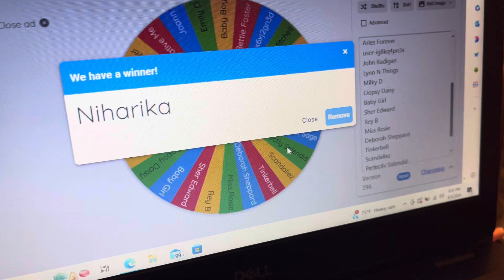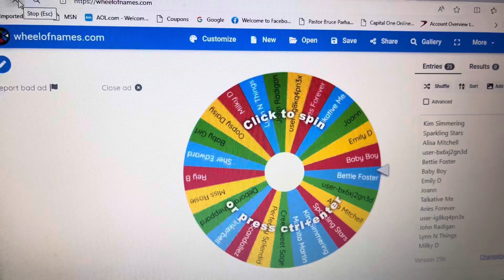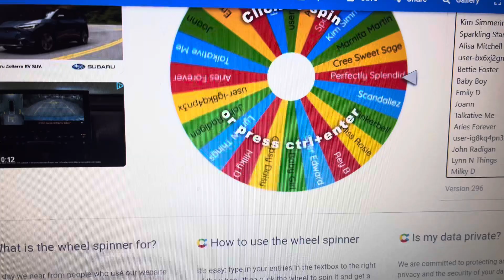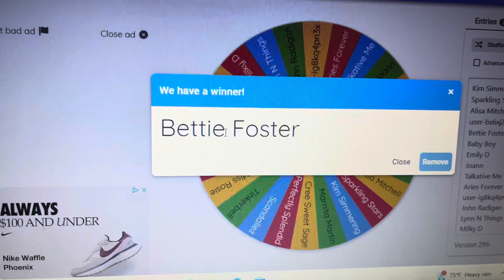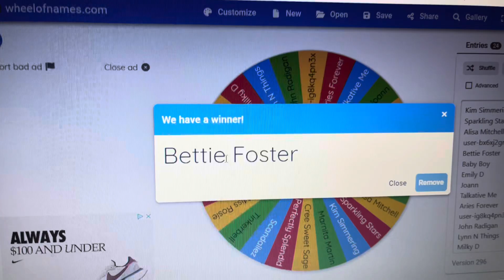1000 Subscribers, Anniversary and Birthday Giveaway August 5, 2024